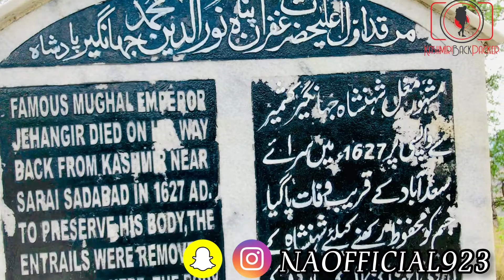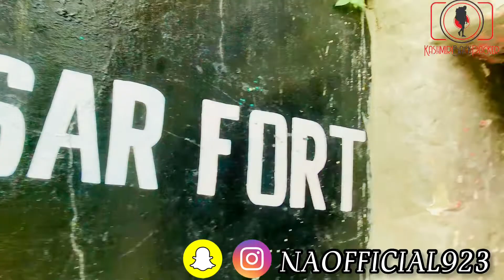HISTORICAL BAGHSAR FORT and LINE OF CONTROL IN SAMAHNI AZAD JAMMU KASHMIR S02 EP. 01 | KASHMIR TOUR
A Productions of Team Kashmiri Backpacker

[[Studio Team.1. Fatima S. Khan ( International Film Maker ) from Islamabad Capital Territory.  (Moderator Team Kashmiri Backpacker)2. Awais Nadeem from  Valley Samahni Azad Jammu & Kashmir. (Owner Team Kashmiri Backpacker )3. Sidra Shoukat  from Islamabad Capital Territory .4. Mehwish Ali from Muzaffarabad Azad Jammu Kashmir. (Director Team Kashmiri Backpacker) 5. Khurram Khurshid from Abbaspur Azad Jammu Kashmir (Cameraman)  ]]